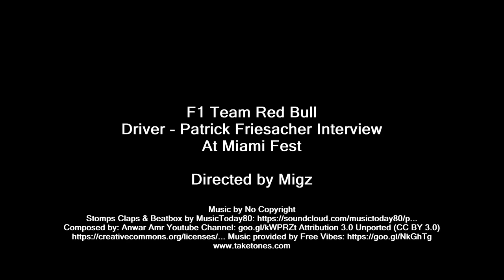Migz Interviews Team Red Bull's F1 Driver - Patrick Friesacher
F1 Miami Festival 2018
Drivetribe Ambassador Coverage